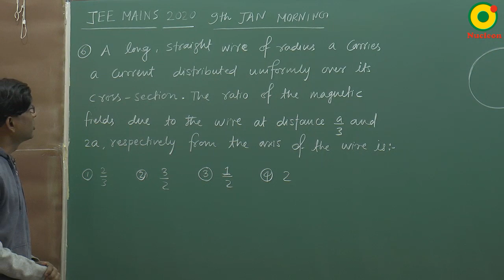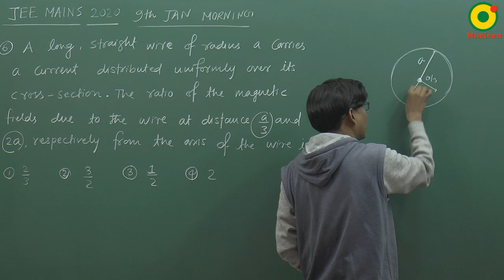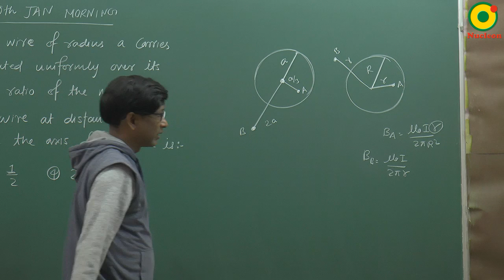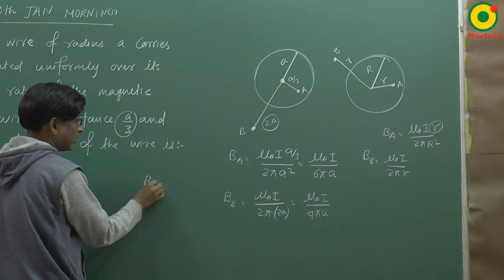JEE MAIN 2020 Magnetic field 05 (9 Jan S1) By SSI Sir B.Tech IIT Delhi